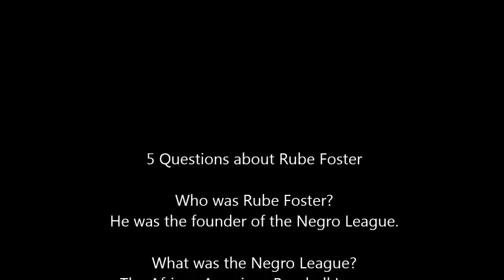My Movie Rube Foster